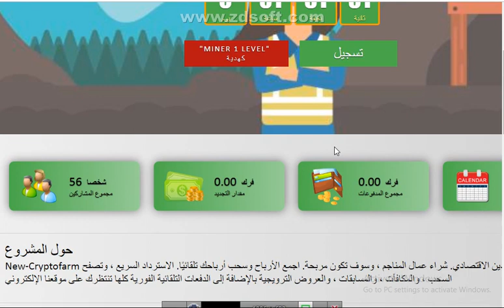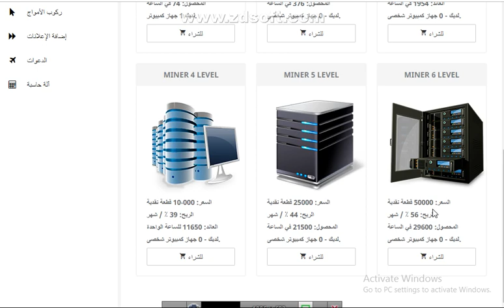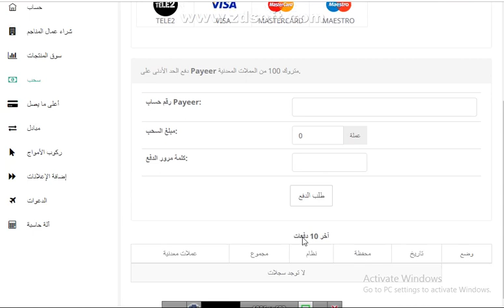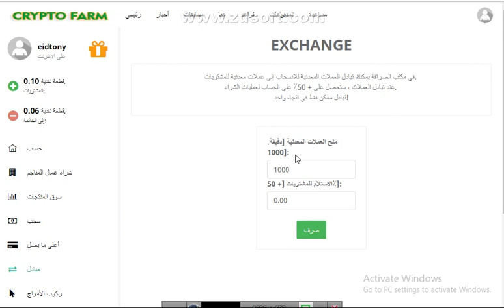موقع لسه جديد لربح عمله الروبل يعطيك الليفل الاول هديه قيمته 10 روبل مفتوح السحب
الربح.
ربح المال,
money online,
make money online,
بايبال,
بايزا,
payza,
payoneer,
مواقع صادقة,
ربح البيتكوين,
Proof payment,
ربح 1$,
ربح 2017,
ربح 5$,
ربح البيتكوين,
ربح البيتكوين كل 5 دقائق,
ربح المال,
ربح بلياردو,
ربح بيتكوين,
ربح بيتكوين مجانا,
ربح تابلت,
ربح تعبئة,
ربح تلفون,
ربح ثواني,
ربح حقيقي,
ربح حقيقي من الانترنت,
ربح حلال,
ربح حلال من الانترنت,
ربح حوحو,
ربح دريس,
ربح دقيقة,
ربح دوجكوين,
ربح دولار,
ربح دولارات,
ربح ذهب,
ربح راتب شهري,
ربح ربح,
ربح رصيد,
ربح روبل,
ربح روبل 2017,
ربح روليت,
ربح زوار كثر,
ربح ساتوشي,
ربح طريقة,
ربح فلوس,
ربح فيزا,
ربح قمار,
ربح كاش يو,
ربح كاميرا,
ربح كوينز,
ربح للمبتدئين,
ربح لوتو,
ربح مال,
ربح هاتف,
ربح هاتف مجانا 2017,
ربح هدايا,
ربح هواتف,
المواقع الربحية .
ربح الدولار .
تعدين البتكوين .
البنوك الإلكترونية .
محافظ العملات الرقمية .
منصات تداول .